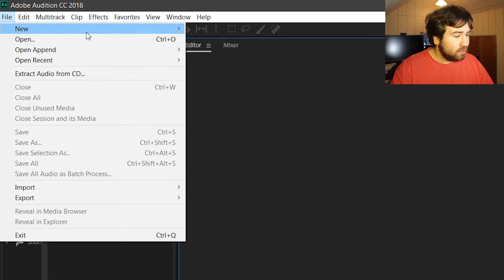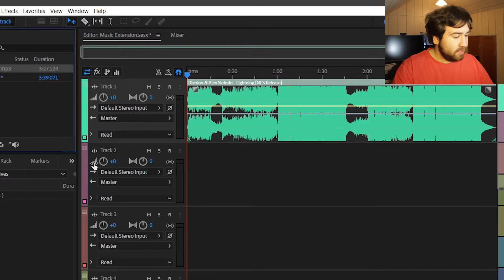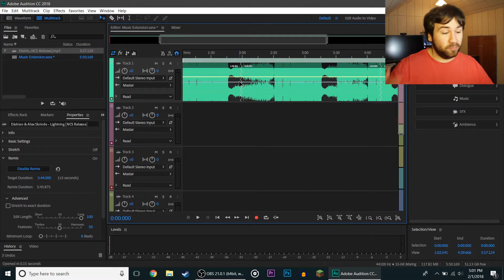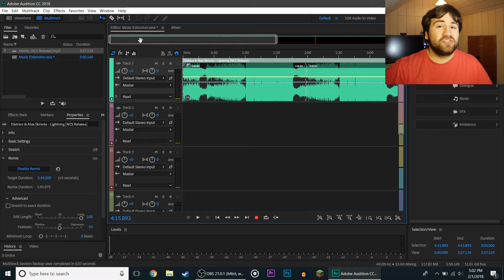TUTORIAL: How to Extend ANY Song FOREVER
Check out this nifty trick in Adobe Audition to extend any song for as long as you want!

I read and try to respond to all comments left!